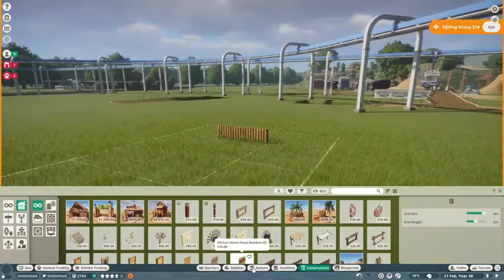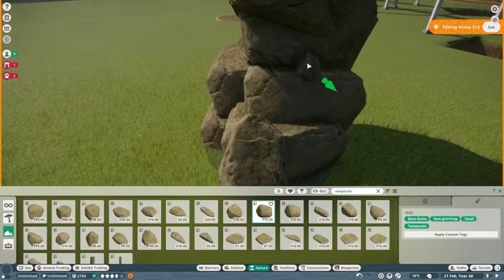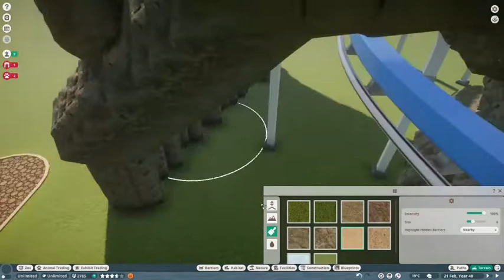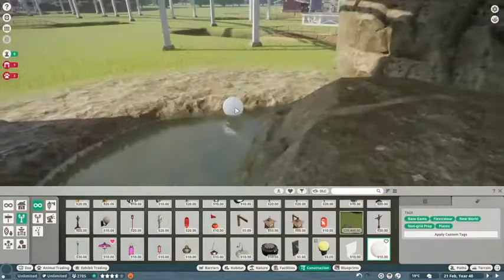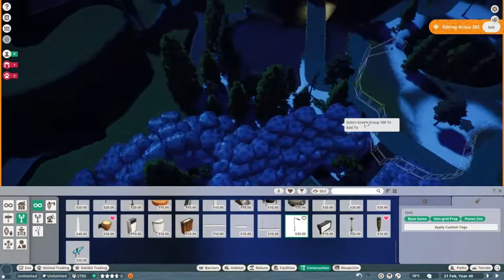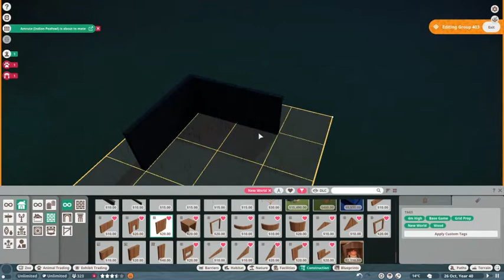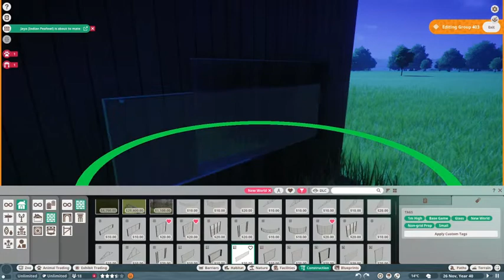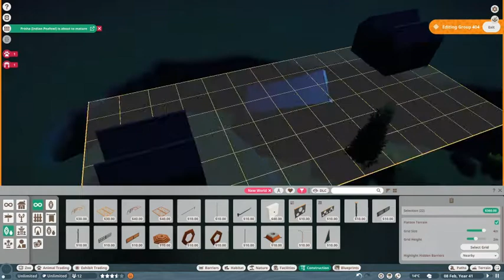The isle: Bison and lighting up the isle